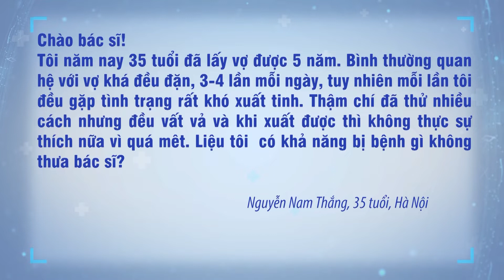Chuyên gia trả lời: Khó xuất tinh là bệnh gì? | ThS.BS.CKI Nguyễn Đức Nhuận | TNNH Tâm Anh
❓ Khách hàng Nguyễn Nam Thắng (Hà Nội) gửi câu hỏi: "Tôi năm nay 35 tuổi, đã lấy vợ được 5 năm. Bình thường quan hệ với vợ khá đều đặn, 304 lần mỗi ngày, tuy nhiên mỗi lần tôi đều gặp tình trạng rất khó xuất tinh. Thậm chí đã thử nhiều cách nhưng đều vất vả và khi xuất được thì không thực sự thích nữa vì quá mệt. Liệu tôi có khả năng bị bệnh gì không? Cảm ơn bác sĩ."

❗ThS.BS.CKI Nguyễn Đức Nhuận, Khoa Nam học Tiết niệu, BVĐK Tâm Anh Hà Nội trả lời tại đây

📝 Nếu có bất kỳ thắc mắc hay câu hỏi cần chuyên gia giải đáp, bạn có thể để lại ngay dưới comment, inbox fanpage hoặc gọi đến số hotline (TP.HCM) / 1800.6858 (HN) để được tư vấn thêm.

➡️ Nhớ đặt thông báo đón xem các số được phát sóng trên kênh YouTube Tiết niệu Nam học Tâm Anh vào 19:00 Thứ hai - tư - sáu nhé!